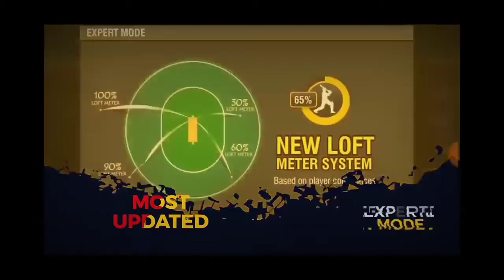🔥 New Commentary In Wcc3|Full Details|🔥Female Commentary|BY ULTIMATE GAMER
hello dosto aaj main aapko batane wala hun ki main aapko kya nahin full features ke bare mein baat karenge agar aapko video acchi lagi to video ko like kar dena aur main aisi video banata hun to aap bhi dekh sakte ho t

Bye Friends